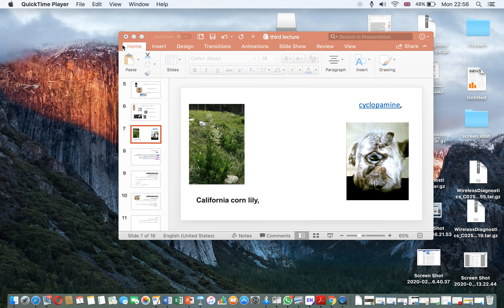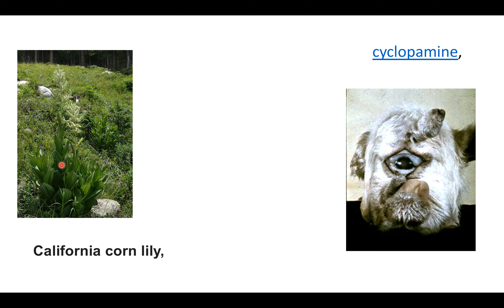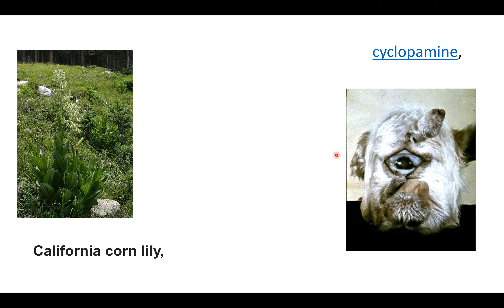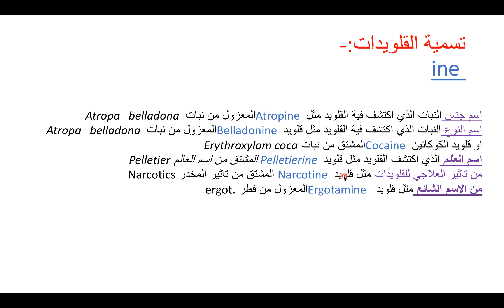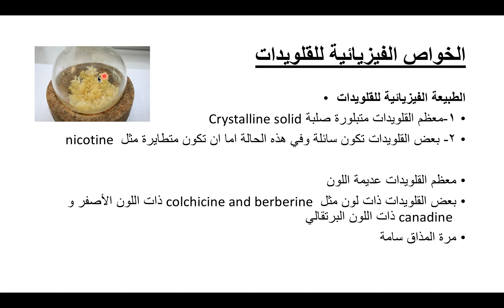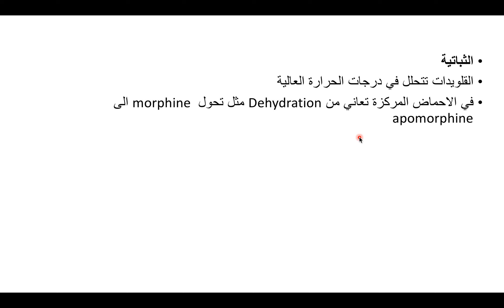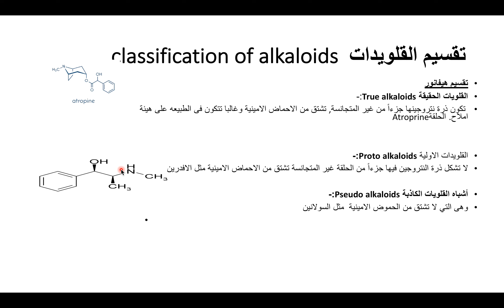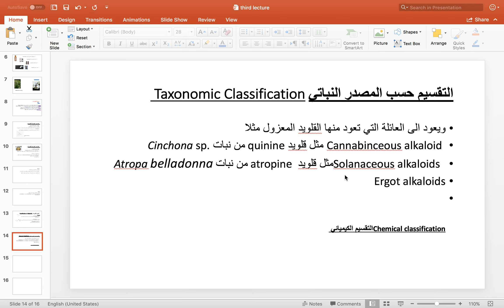Lecture 3..Alkaloids part 2 Dr. Areej Hasan